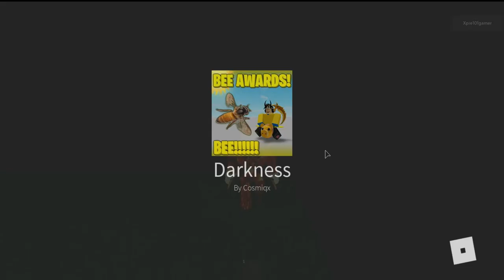How to get ALL BADGES IN PIGGY RP: INFECTION (Part 3) || Roblox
Hey Guys! This is the 3rd video in my 4 part series on how to get EVERY SINGLE BADGE IN PIGGY RP: INFECTION!
Link to part 1-4 will be down below

Timestamps:
0:00 - Intro
0:12 - 2 Hole
0:33 - Moth or Pig?
1:13 - Potato
1:56 - Overslept
2:11 - Cursed Binary
3:29 - Cereal
3:42 - Familiar Knight
4:05 - Blast off!
4:49 - You're Alive?
5:26 - Inside Skin
5:51 - PARASYTE
6:42 - Miggy
7:07 - Lost Beanie
7:27 - ???
7:51 - Killer Clown
8:22 - Chocolate..Tasty!
8:44 - ??
9:29 - 20 Million Visits!
9:45 - Memory Mr.P
10:09 - Evil Bones
10:30 - Ghost Ship
11:06 - Zombpet!
11:24 - Elly!
11:50 - Mousy!
12:05 - Mother Pet!
12:19 - Bee Award!
13:00 - Outro